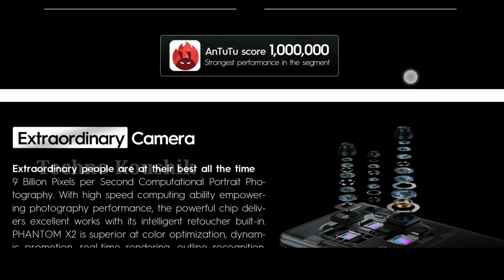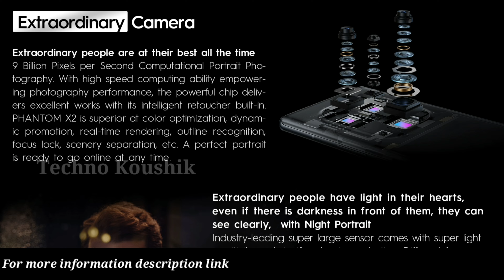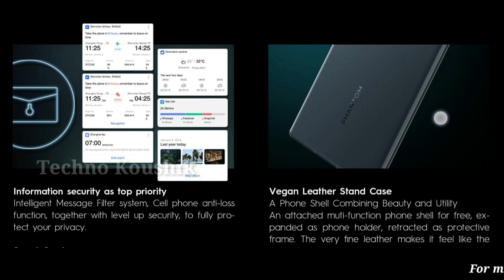Phantom X2 5G Smart Android Phone 📱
Amazon Deals of the day